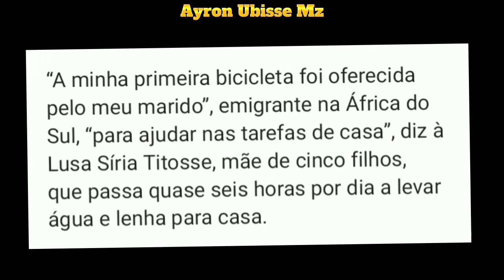🔥ISSO NUNCA TE CONTARAM SOBRE MOÇAMBIQUE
🔥🔥Algumas mulheres moçambicanas não podem casar sem bicicletas e tambores..

Você já imaginou ter que percorrer mais de 50 quilómetros por dia, em busca de água, usando a bicicleta?.😭😎

⛔️ Antes de ir deixa o seu:
 COMENTÁRIO || LIKE & COMPARTILHE

🛑 VIDEOS RELACIONADOS